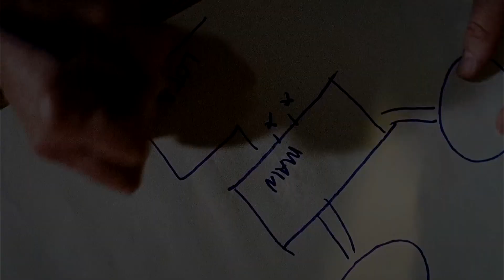The Walking Dead || Born To Be Wild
Spoilers from season 6
Don't forget to put the video in 1080p for best experience.

Song: Born To Be Wild
Artist: J2
Software: Sony Vegas Pro 13.0
Fandom: The Walking Dead
Vidder: Paulo
Date: March 2016